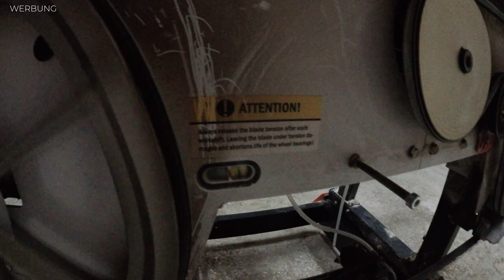Baumscheiben selber machen aus Olive mit dem Logosol B751 Pro Sägewerk | Arbeiten im Sägewerk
Heute geht es wieder rund in unserem eigenen Sägewerk. Denn so ein mobiles Bandsägewerk ist schon eine feine Sache. Wir schneiden mit unserem Blockbandsägewerk mehrere Stämme aus Olivenholz zu Baumscheiben und Brettern. Olivenholz ist sehr selten, da es viele Jahrhunderte braucht zu einem Stamm heranzuwachsen. Olivenbäume sind mehrere tausend Jahre alt und geben einzigartige Früchte die wir auf einer selbstgemachten, originalen, italienischen Pizza aus dem Holzofen lieben. Im Normalfall werden Olivenbäume nicht gefällt um das einzigartige harte Holz zu verarbeiten. Es sei denn, sie sind krank oder bereits tot wie die Stämme aus diesem Video. Nun werden sie zu einem neuen Zweck überführt: Ein selbstgemachtes Brotzeitbrett oder Schneidebrett.

╔═.♥.═══ GRABEN VALLEY ═╗
         Einblick ins pure Landleben
╚═ SEIT 1133 .♥.═╝